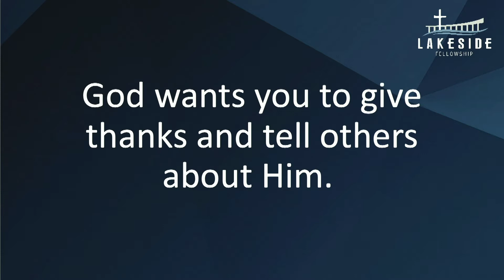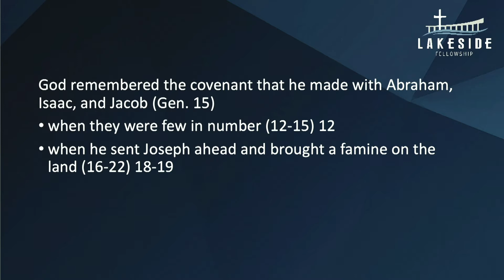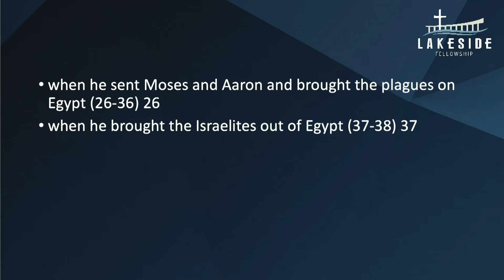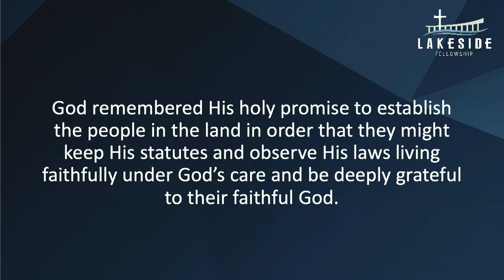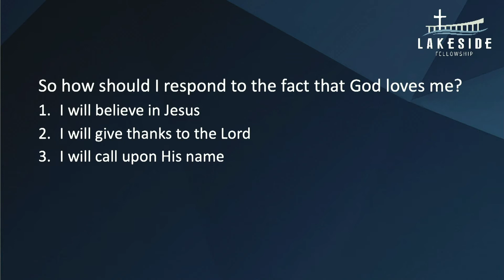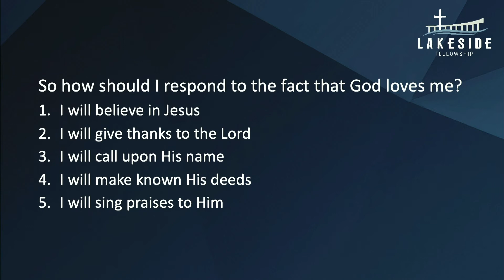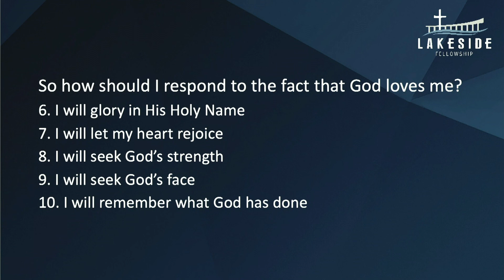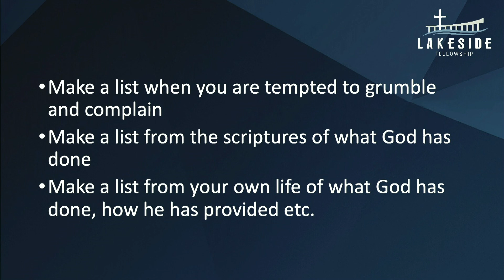Nov 8th, 2020 - Give Thanks!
Speaker: Chris Silver